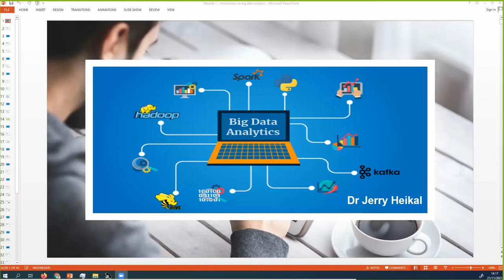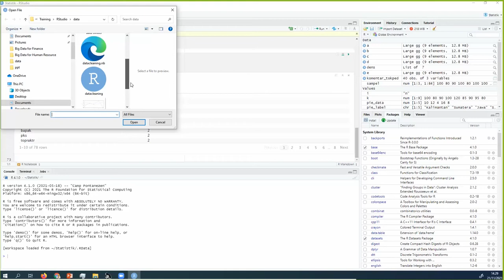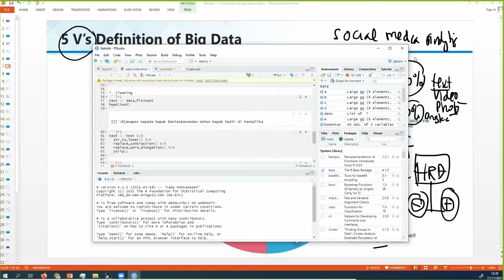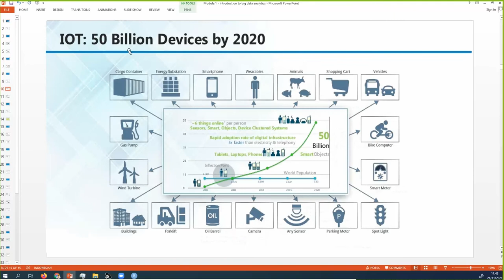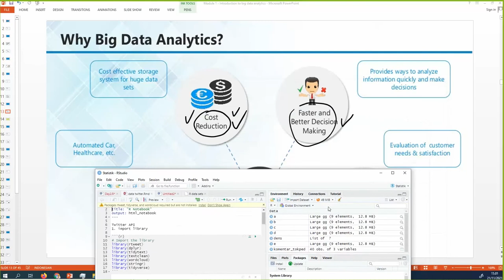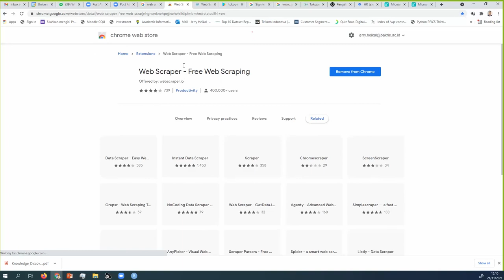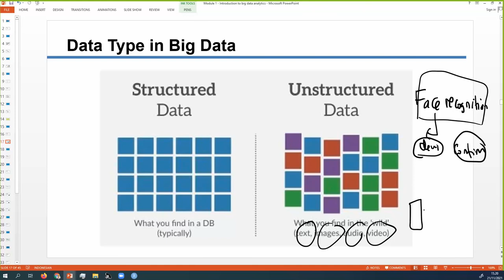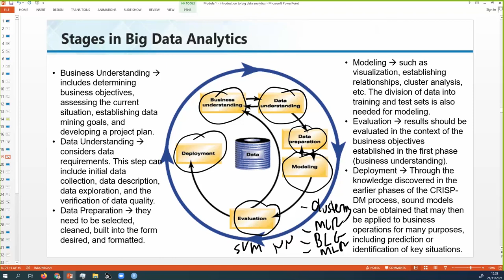Predictive Analytics in HRM Nijjer | Ch 1 Intro to Big Data and Predictive Analytics in HRM